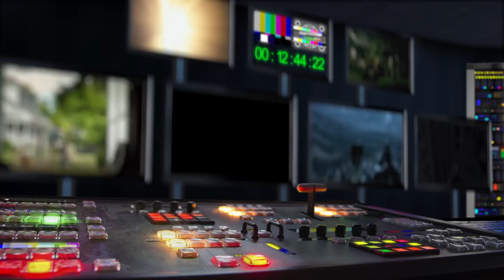Toman (2018) oficiální teaser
Filmové drama režiséra a producenta Ondřeje Trojana o vzestupu a pádu na pozadí doby, která dodnes ovlivňuje naše životy. Neuvěřitelný a pravdivý příběh rozporuplné osoby Zdeňka Tomana, šéfa naší zahraniční rozvědky, který významně ovlivnil vývoj v poválečném Československu, bezskrupulózního obchodníka s obrovskou mocí a zásadním úkolem. Sehnat peníze, které komunistům vyhrají volby. A Toman peníze sehnat uměl. Pro sebe, pro rodinu i pro stranu. Šmelina, vydírání, kasírování válečných zločinců i jejich obětí. Neštítil se ničeho.  Cena, kterou za svou kariéru zaplatil on i jeho blízcí, byla pak vysoká. Film odkrývá období tzv. třetí republiky, temné roky 1945 – 48, a příběh člověka, o kterém se nikdy nemluvilo. Režisér  Ondřej Trojan přináší na plátno nejen napínavý thriller, ale i co nejvěrnější dobovou rekonstrukci skutečných událostí opírající se o nezvratná archivní a očitá svědectví.